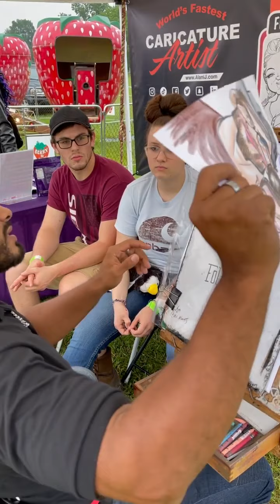මෙහෙම ART දැකල තියෙනවද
mehemath art dekala thiyenawada